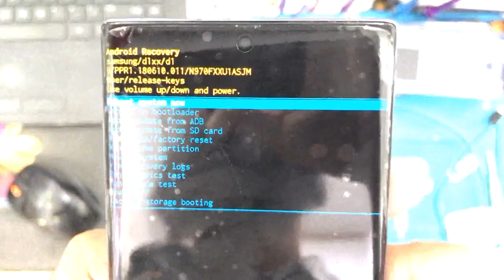how to hard reset samsung galaxy note10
how to hard reset galaxy note10,
how to hard reset samsung note10,